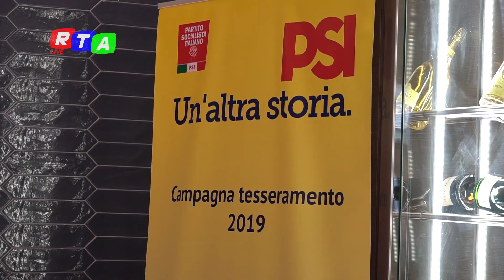Conferenza stampa PSI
1° parte - Nocera Inferiore - Campagna tesseramento 2019 PSI - Un'altra storia.
Interventi:
Massimiliano Natella - Vice segretario provinciale -
Antonio Iannello - Coordinatore cittadino Nocera Inferiore - 06:33 min.